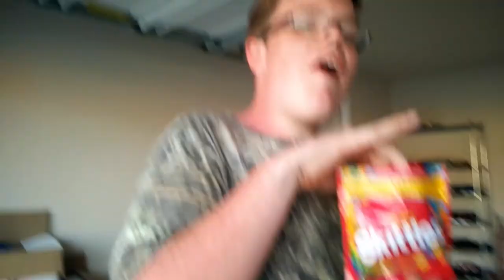Delta Vlog #46|Fishing & Eating Senkos!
Welcome back to another extension of Delta Vlogs, this is episode 46 and today the crew goes fishing and sets up a challenge to make the losers eat a senko if they have not caught a fish by the end of the day.
Remember to keep exploring, never stop! (Click show more)